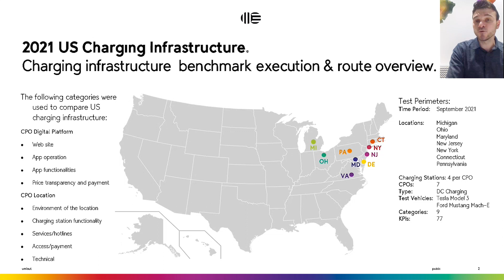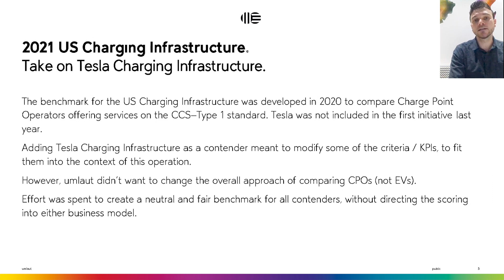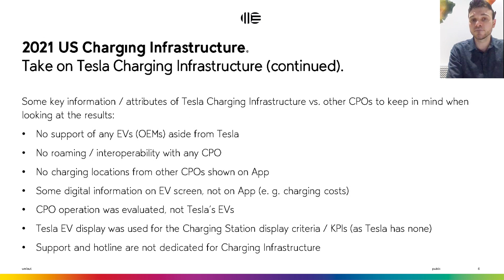2021 EV Charging Infrastructure Benchmark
Charged Electric Vehicles Magazine has partnered with umlaut to test and compare the user experience at the top EV fast charging networks.

This year, Blink and Tesla Superchargers were added to the list of charging networks tested in 2020: Electrify America, EVgo, ChargePoint, EV Connect and Greenlots.

Electrify America earned the top score in the Digital Platform category, as well as the top combined score for both categories.

Tesla Superchargers received the top score in the Charging Location Experience category—earning the most points in four of the five scoring subcategories.